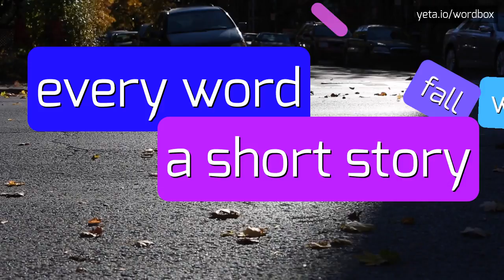UNEXPANSIVENESS - HOW TO SAY UNEXPANSIVENESS?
UNEXPANSIVENESS - Don't mispronounce Unexpansiveness anymore in 2023

How can I improve my pronunciation of unexpansiveness?
Are there any common mispronunciations of unexpansiveness?
What are the pronunciation variations of unexpansiveness?
Can you provide an audio example of how to pronounce unexpansiveness?
What is the correct stress pattern in the word unexpansiveness?
How does the pronunciation of unexpansiveness differ in British and American English?
Is unexpansiveness a difficult word to pronounce?
Are there any tongue twisters or exercises to practice the pronunciation of unexpansiveness?
Is there a regional variation in the pronunciation of unexpansiveness?
How can I use the phonetic alphabet to accurately pronounce unexpansiveness?
UNEXPANSIVENESS Meaning And Definition:
Unexpansiveness refers to the quality or state of being unexpansive, which means not prone to expanding or not easily expanding.
It can describe a physical property of matter or an attitude or behavior of a person or group.
UNEXPANSIVENESS Pronunciation:
To pronounce unexpansiveness, break it down into syllables: un-ex-pan-sive-ness.
Each syllable should be pronounced clearly and with equal emphasis.
Alternatively, you can listen to audio resources to get a better understanding of the pronunciation variations.
Use UNEXPANSIVENESS In Your Speech:
1. The unexpansiveness of the material makes it suitable for small spaces
2. His unexpansiveness in social situations often made him seem aloof
3. The company's unexpansiveness led to missed opportunities for growth
4. We need to overcome our unexpansiveness and embrace new ideas
5. The unexpansiveness of the budget limited the scope of the project
Please answer in comments for the most popular UNEXPANSIVENESS questions:
1. What are some synonyms for unexpansiveness?
2. How does unexpansiveness affect potential growth?
3. Can unexpansiveness be a positive attribute in certain situations?
4. How can unexpansiveness be overcome?
5. Is unexpansiveness a desirable trait in business?
6. What factors contribute to a person's unexpansiveness?
7. Are there any disadvantages to unexpansiveness?
8. In what ways can unexpansiveness be beneficial?
9. How does unexpansiveness impact innovation?
10. Can unexpansiveness be a cultural characteristic?